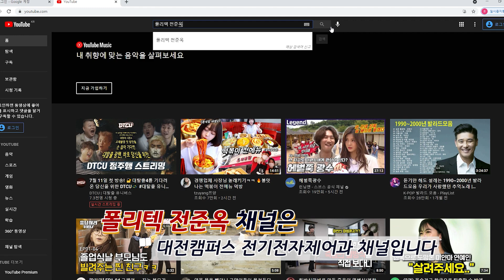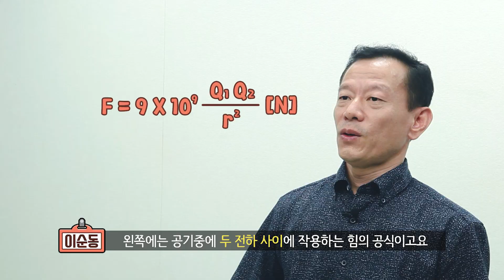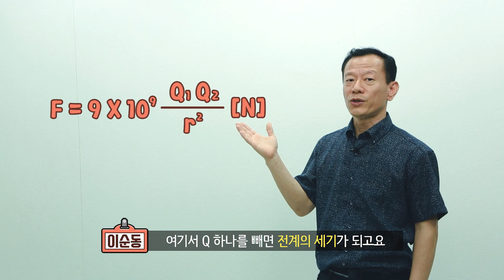전기기능사 자격증 100% 합격 비법 전수! 한국폴리텍대학 대전캠퍼스 전기전자제어과 교수님의 족집게 강의!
전기기능사 100% 합격 비법을 전수할 이순동 교수님의 족집게 강의!

현재는 기술만 있어선 안됩니다!
'내가 이런 기술이 있다' 남들에게 보여줄 수 있는 자격증이 필요합니다.

수많은 기술 자격증 중에서도 TOP3 안에 들어가는 자격증이 '전기기능사' 인데요🌈

꾸준히 인기있는 이유는!!
☝ 전기 설비관련법에 따른 의무채용
✌ 타 자격증보다 높은 취업률과 소득보장
👌 정년 없는 평생직업

여러분도 한 번 도전해보세요!

와라 폴리텍대학~🎵 해라 입학 폴리텍대학~🎵